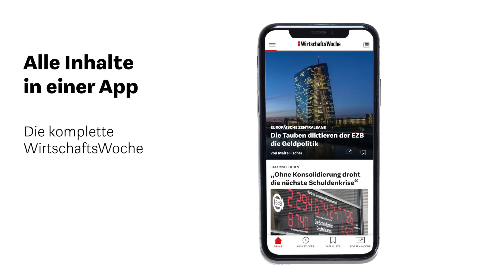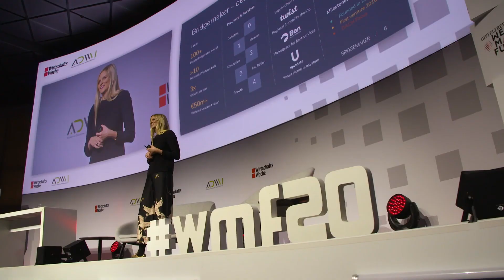iqd guidance conference 2021 | short spot: WirtschaftsWoche